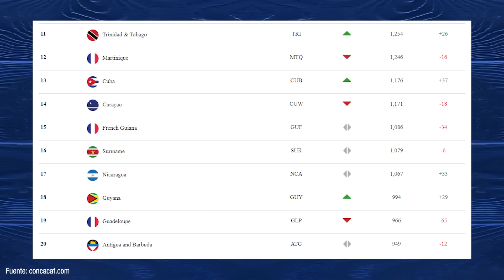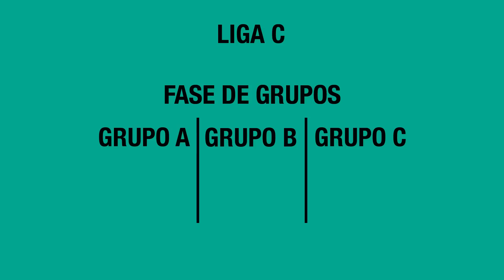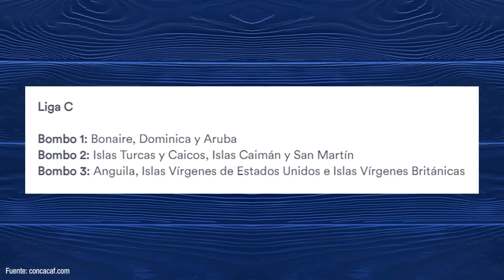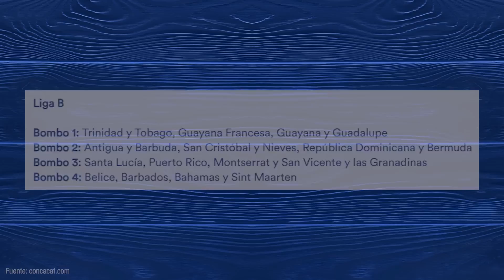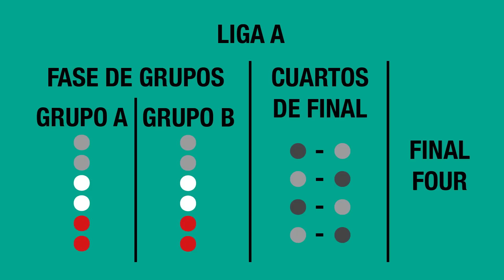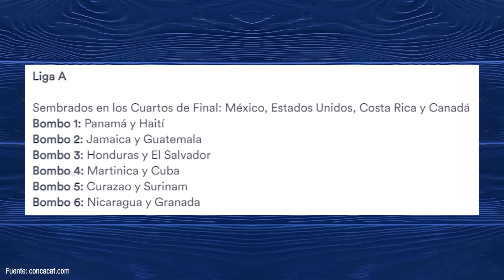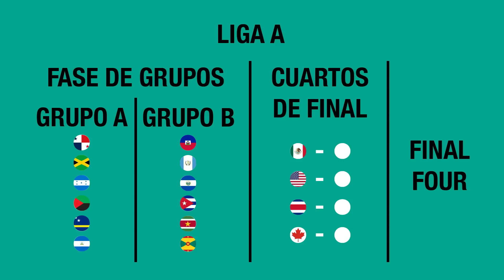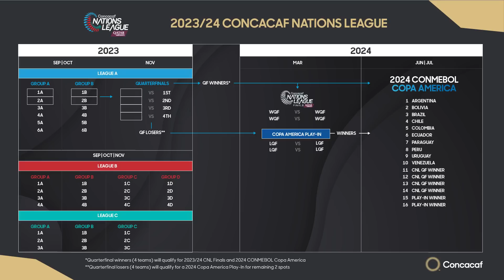ESTE ES EL CAMINO DE CONCACAF PARA LA COPA AMÉRICA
La Concacaf anunció los procedimientos y los bombos para el sorteo de la Liga de Naciones 2023/24 que dará 6 cupos para la Copa América 2024 y hoy explico todos los detalles en este video